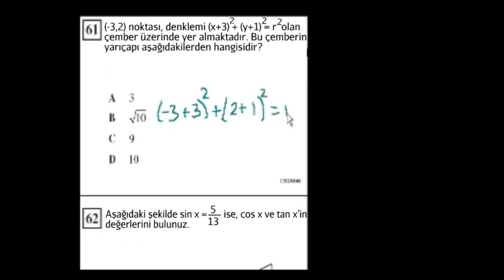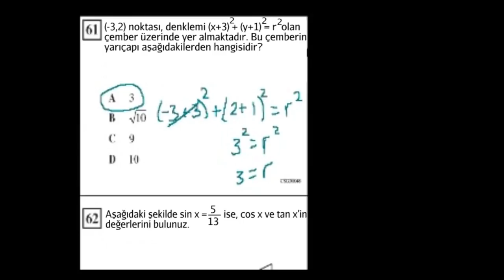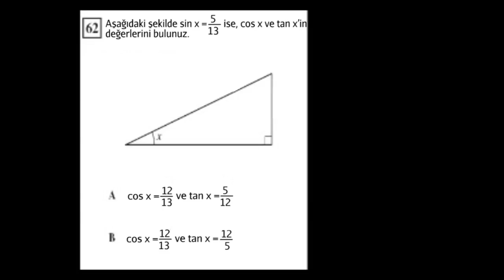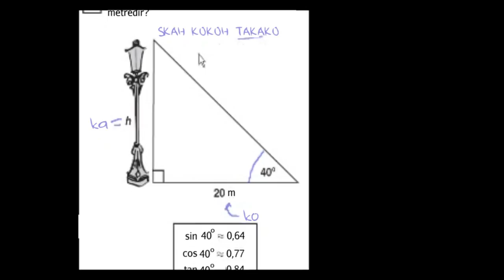Geometri: Temel Trigonometri (Matematik) (Geometri)